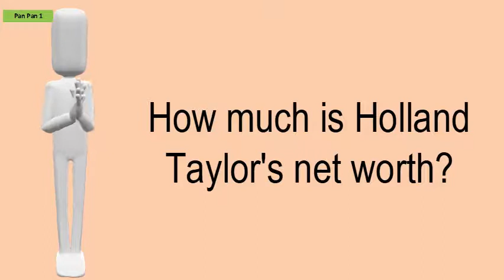How Much Is Holland Taylor's Net Worth?